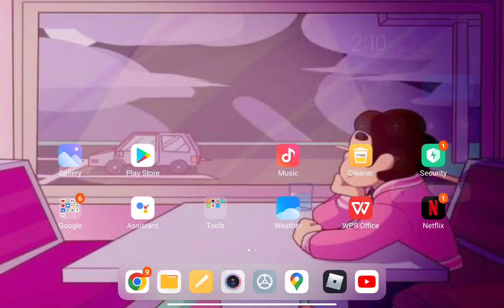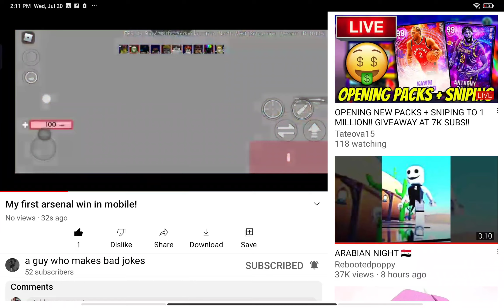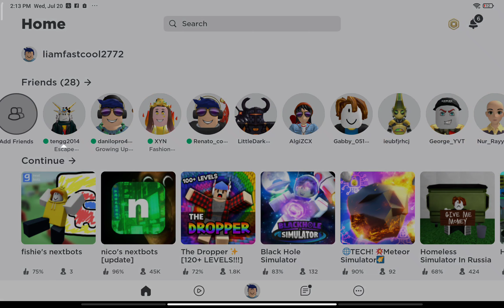my first time making a furry!!!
do you want to go somewhere else